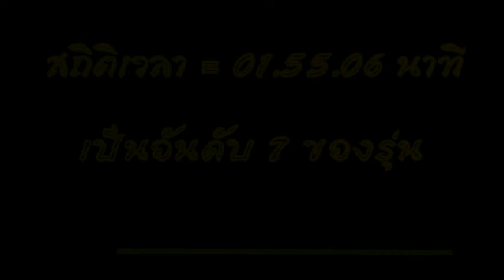newclip free100 gam n